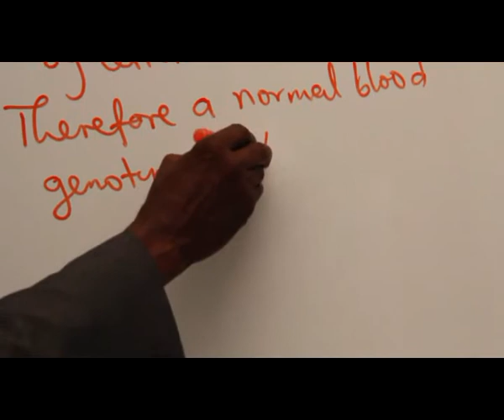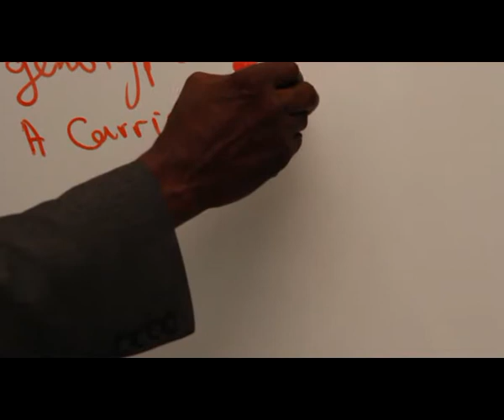BLOOD GENOTYPE PART 3